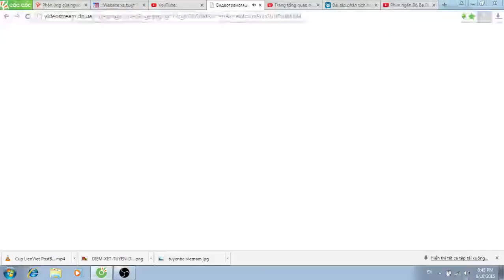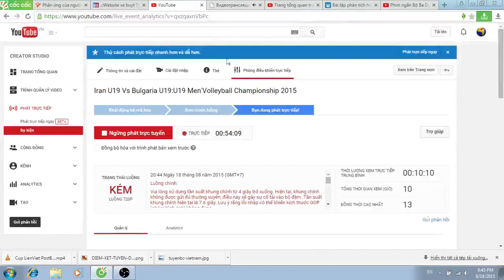ایران - بلغارستان دور مقدماتی قهرمانی نوجوانان جهان ۲۰۱۵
ایران ۳ - بلغارستان ۱